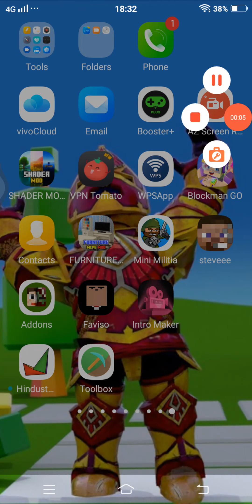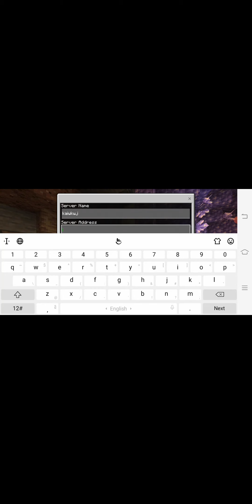how to play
ilove games❤❤❤

plice support me guys😃

me play anethar games
l

loggyhindustangamer my prebrat youtuber

my

me

my mobil nameis{vivo v71}

me minecraft gamer  but ilove online games❤❤❤❤

meplay {roblox} {blockmango} {stambleguys} {blockcitywar} {minecraft} {freefire} and {vlogs}